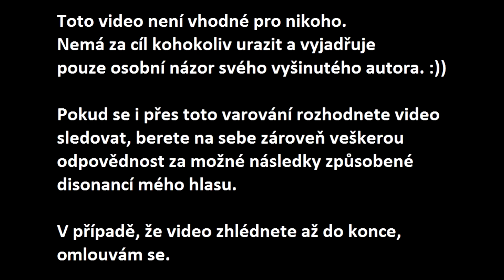Chvalme Antonína Doláka !!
Konečně pokrok... konečně STOP cenzuře... krása. Jsem dojat. RHESPEKT

Proč nebudu mazat hejty a negativní komentáře a co je KK formalismus v mravech a vědě a v akademismu